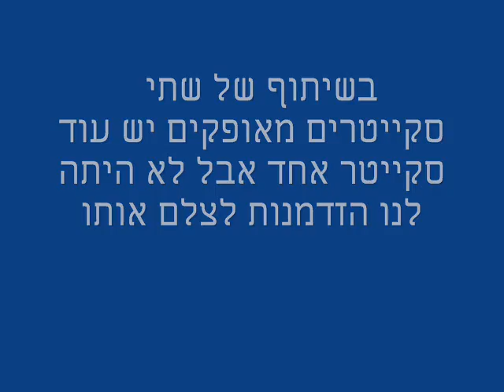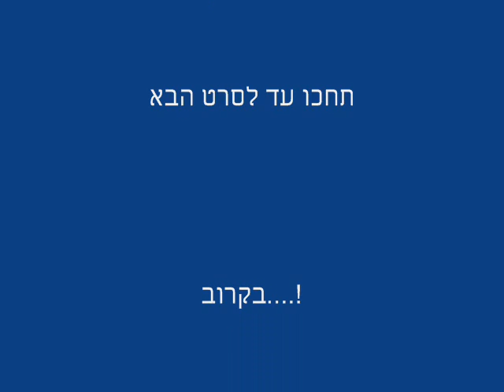ofakim skating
it-going-to-be-about-skate